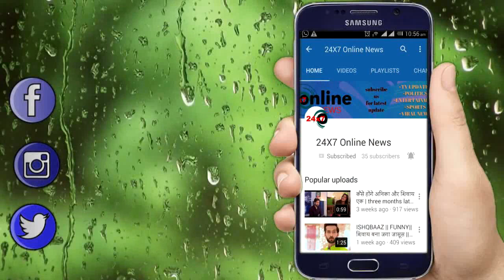YRKKH || अखिलेश का प्यार पाने के चलते लिज़ा गिड़गिड़ाएगी नायरा के आगे